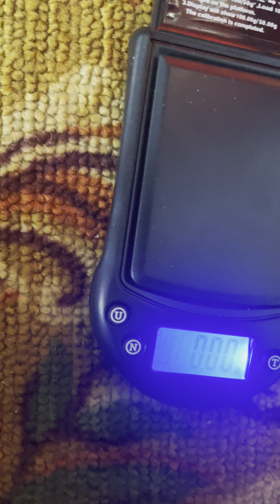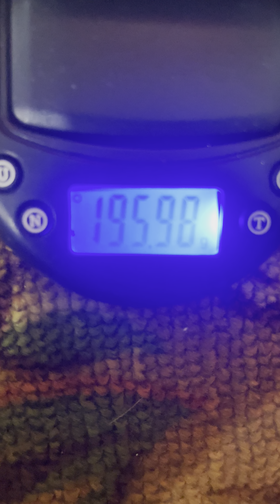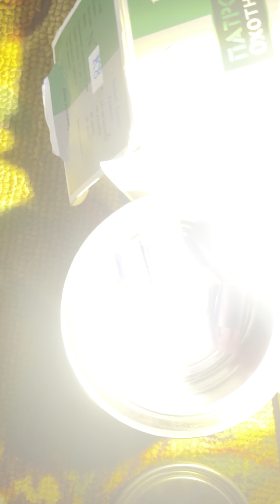5 сентября 2024 г.